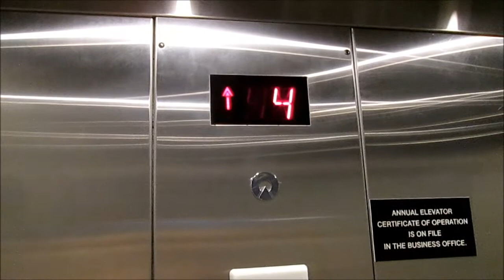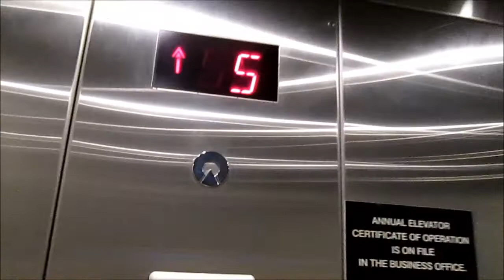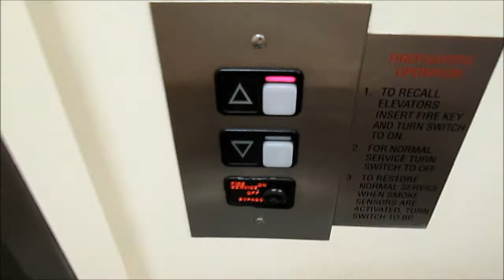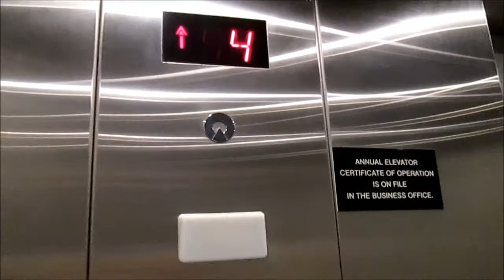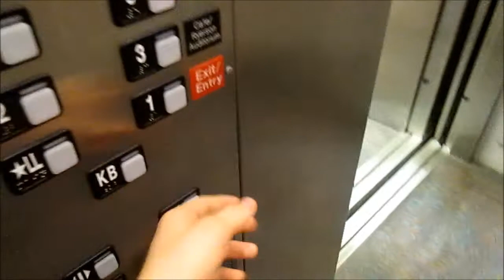Schindler Elevator at the Grand Rapids Public Library